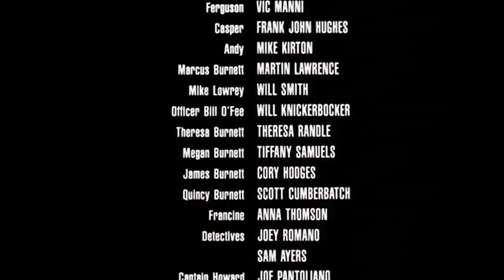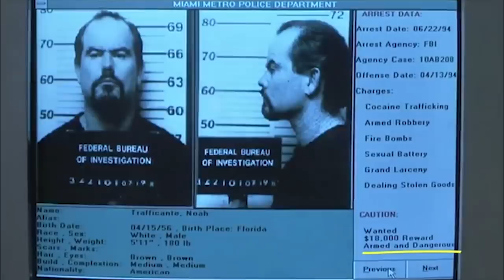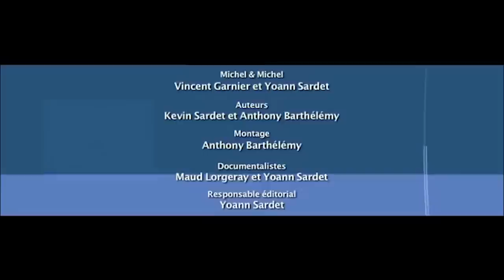Les ERREURS dans BAD BOYS - Faux Raccord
Will Smith change de couleur de pantalon en quelques secondes ?